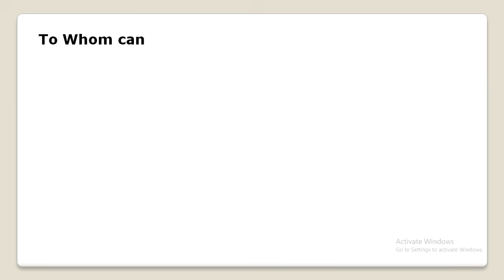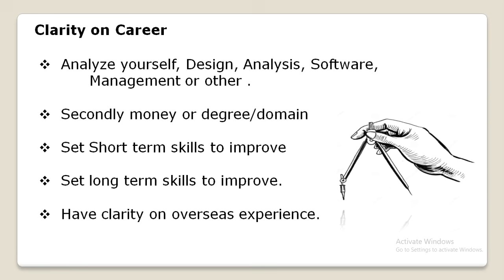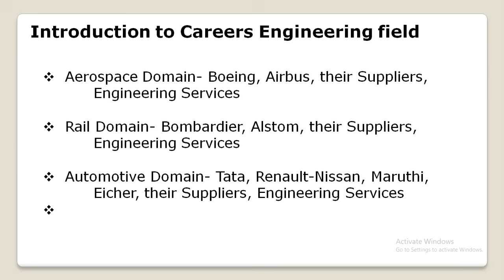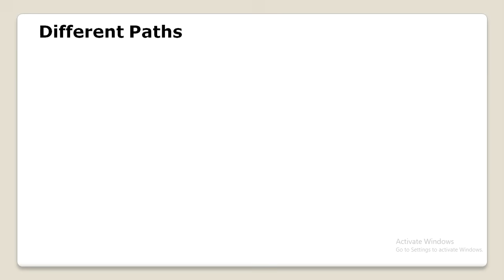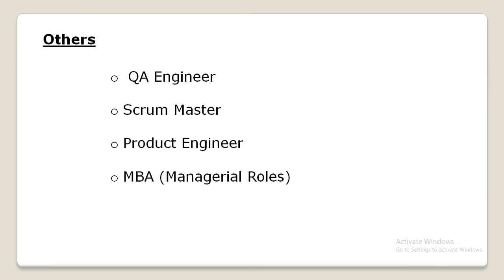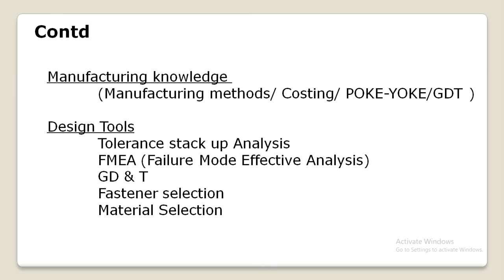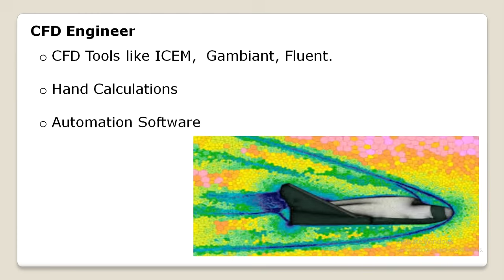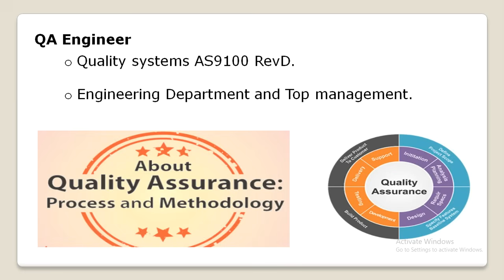High Salary jobs for Mech & Aero engineers| Mechanical Engineer Career Advice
What to do after Mechanical Engineering? | Engineering Career Advice | Career Series.
Top10 high salary engineering courses.
Careers Ways for Mechanical & Aerospace engineers
What are the different areas having in the field to build the carrer.